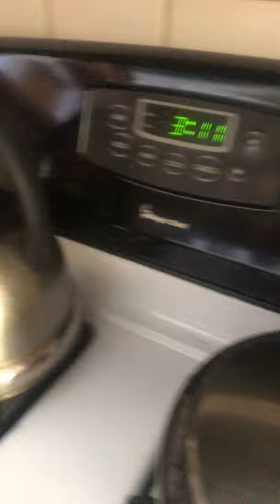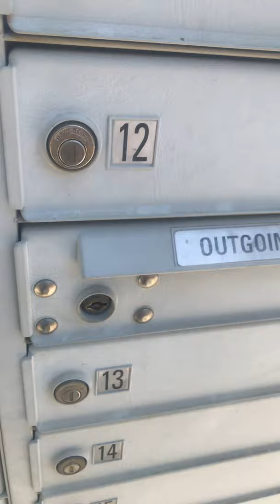Aqui. Boi al cartero mucha calor